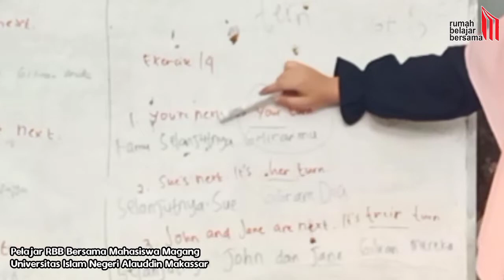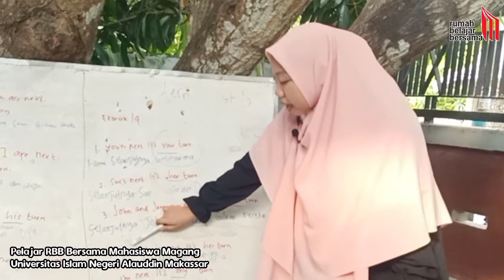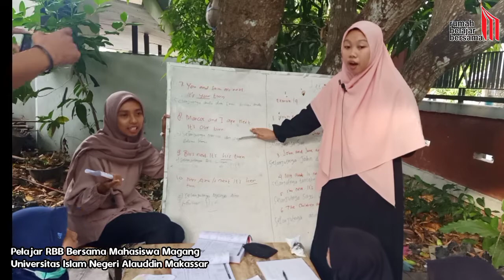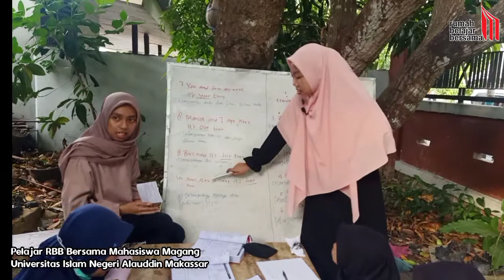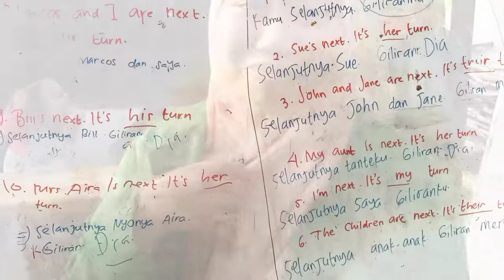Mahasiswa Magang UIN Alauddin Makassar Ada Di Rumah Belajar Bersama